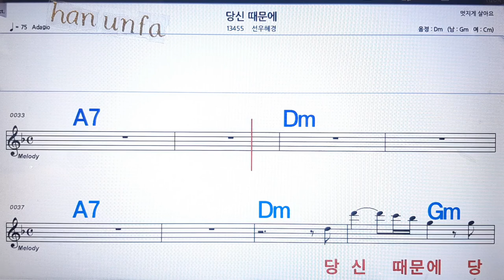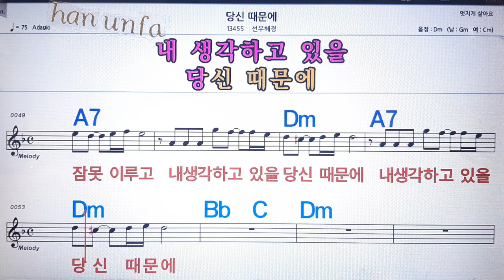당신 때문에/선유💋노래방 반주*기타 코드 악보*가라오케💖Karaoke*Sheet Music*Chord*MR